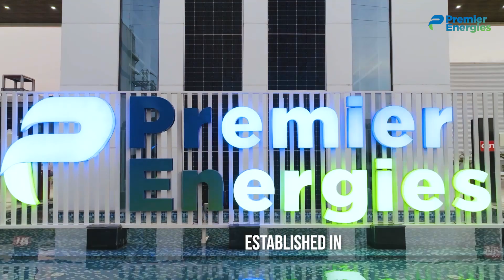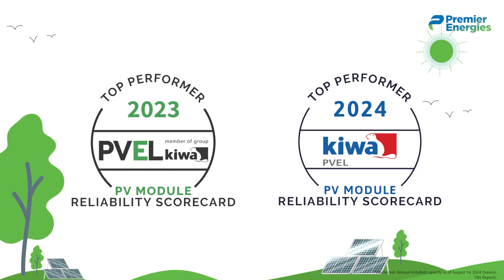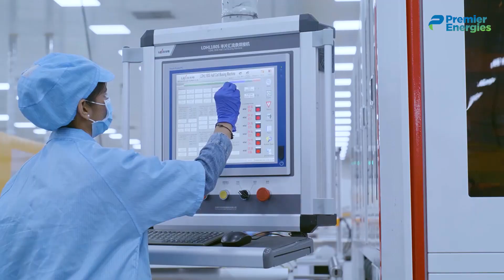Premier Energies Corporate Film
Greetings from PREMIER ENERGIES!

Established in the year 1995, Premier Energies has risen to become India’s second-largest integrated solar cell and solar module manufacturing company. Backed by GEF Capital, Premier Energies is now a public listed company and has attracted investments from marquee domestic and international institutions.

Our manufacturing facilities are spread across multiple acres in Telangana, India and our facility is India’s first LEED Gold rated solar manufacturing facility certified by the US Green Building Council.

We operate 2GW capacity Cell lines and have gained technical expertise in the complex technical process of solar cell production; also our existing monocrystalline PERC solar cell lines are upgradable to new technology of TOPCon. We have 4.13 GW annual capacity of module manufacturing; our modules have been rated as ‘TOP PERFORMER’ 2 times in a row in the PV Evolution Labs’ “2023 & 2024 PV Module reliability scorecard” and adhere to multiple global certifications. We've also been certified as a 'Great Place to Work' thrice in a row.

From sourcing clean silicon to using a zero liquid discharge system for treating and recycling 100% of the water used in our manufacturing processes, we are committed to our sustainability and ESG practices.

Join us on this journey towards a more sustainable and energy-efficient world! Premier Energies is your trusted partner in the solar revolution.

Premier Energies
Solar Cell Manufacturing
Solar Module Manufacturing
Solar Panel Manufacturing
Renewable Energy Solutions
Sustainable Practices
Solar Technology Innovation
Clean Energy
Solar Modules
Solar Cell
India’s Leading Solar Manufacturer
ESG Practices